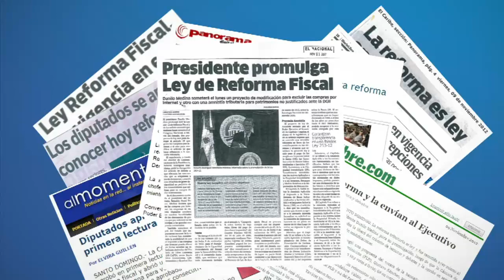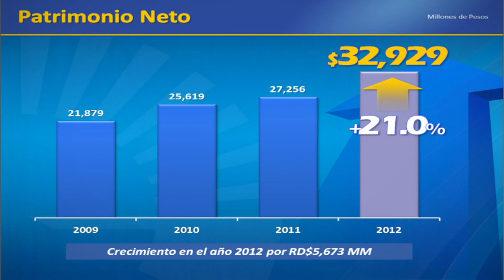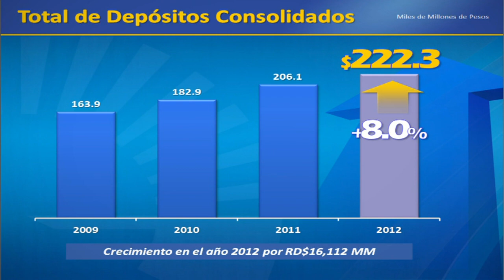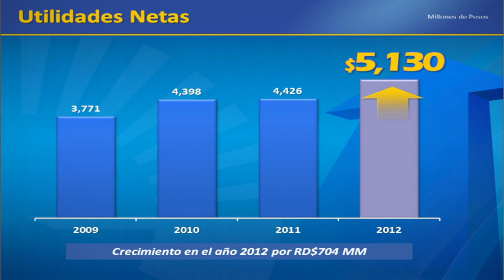Informe de Gestión del Consejo de Administración del Grupo Popular 2012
El señor Manuel A. Grullón, presidente ejecutivo del Grupo Popular, llevó a cabo la presentación del Informe de Gestión del Consejo de Administración de la organización, indicando que las filiales locales del Grupo Popular, como el Banco Popular Dominicano, Inversiones Popular, AFP Popular e Infocentro Popular, y las filiales internacionales BPD Bank, en Nueva York, y Popular Bank Limited, en Panamá, alcanzaron los objetivos presupuestales trazados según susplanes de negocios para el año 2012.